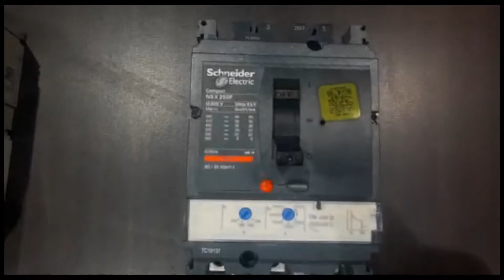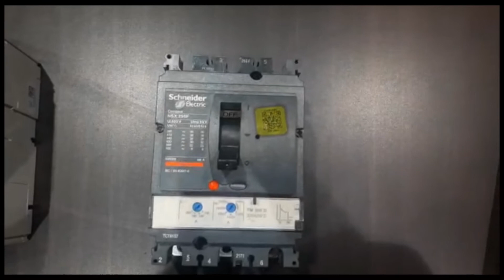MCCB SCHNEIDER ELECTRIC # ABB VS SCHNEIDER COMPARISION ABB AND SCHNEIDER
Technical Comparison of Schneider and ABB MCCB.

comparison of ABB and Schneider electric breakers